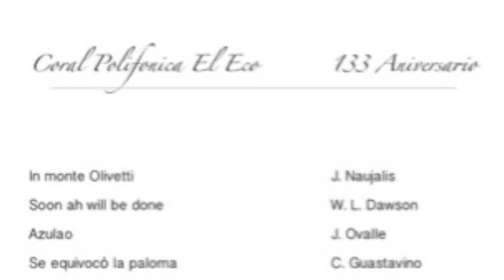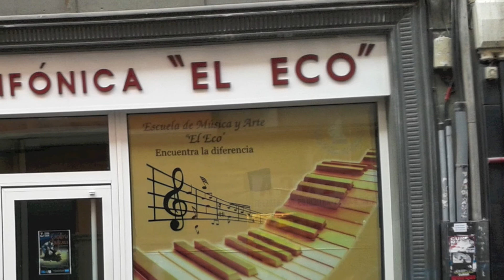Coral Polifónica el Eco 133 Aniversario:9.-Shchedryk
Concierto 133 Aniversario Coral Polifónica El Eco
20 de diciembre de 2014.  Iglesia San Nicolás. A Coruña
Distintas fotos de actuaciones de la Coral Polifónica el Eco desde diciembre de 2013 hasta diciembre de 2014
Las fotos de la actuación han sido realizadas y cedidas por Cristina Gómez Castro
La grabación del audio ha sido cedida por José Vidal, bajo de la Coral Polifónica El Eco.